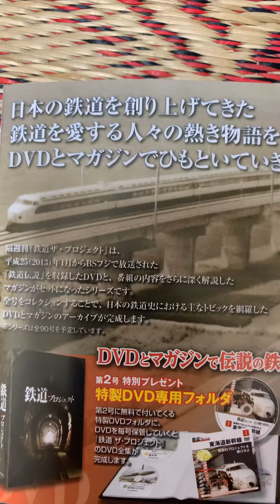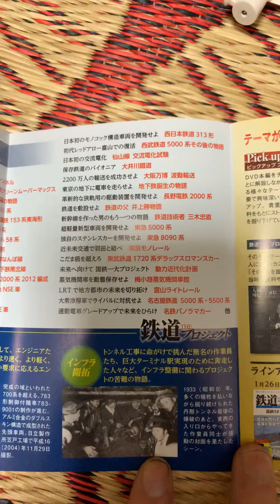今テレビで、コロナ感染とかしてますが、こっちの方が気になります。鉄道プロジェクト チラシ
鉄道オタの皆様お待ちしました。鉄道プロジェクトのチラシもらってきましたが、JN Rのロゴグッズが、気になります。京成バラ園の京成鉄道の特集もあるかもよ？ 鉄道 鉄道プロジェクト J N R